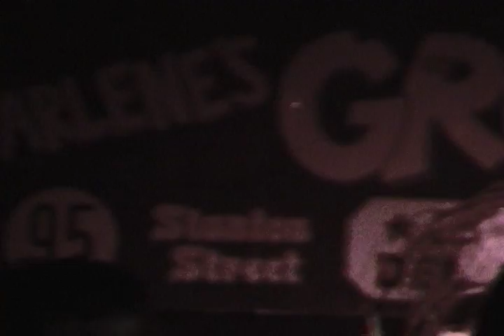Ellis Ashbrook - Hallofunkenween '09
Some new Ellis tracks and a funky ass cover played Halloween night at Arlene's Grocery in NYC - shot and cut by Lincoln Major | copy2productions